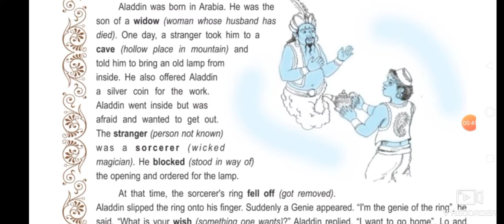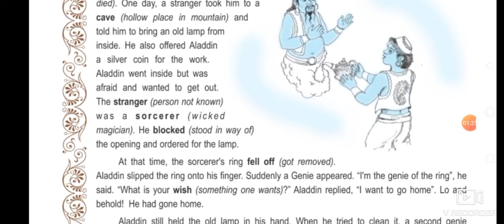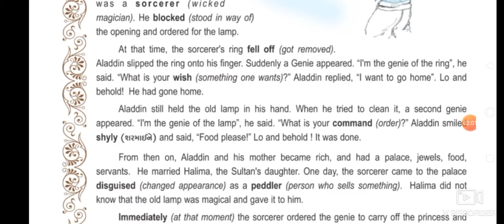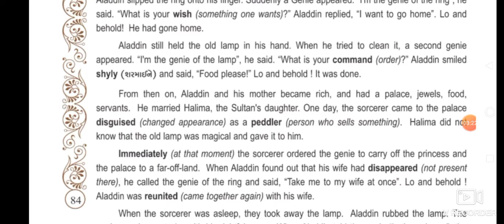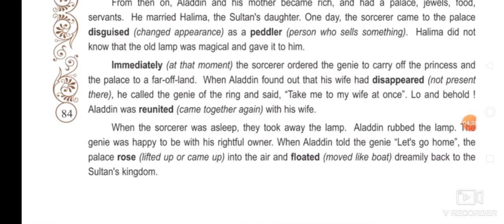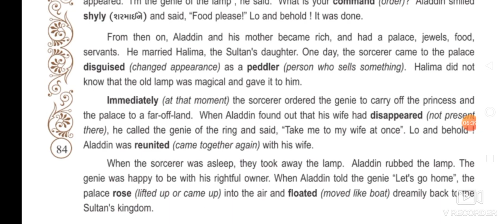STD 8 ENGLISH LETS READ MORE UNIT 5 ALADDIN AND THE MAGICAL LAMP SHREEJI VIDYALAYA